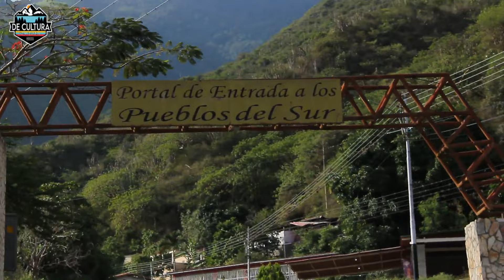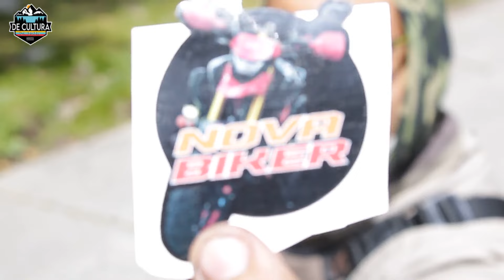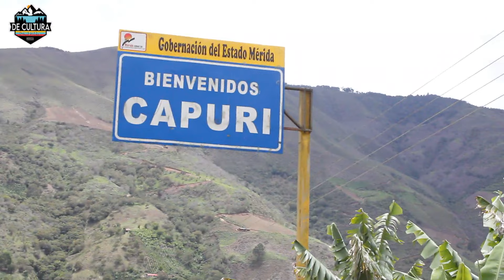PUEBLOS DEL SUR ⛪ - MÉRIDA🇻🇪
Acompañenos a conocer pueblos en Mérida pero con la mejor experiencia de ir en moto.